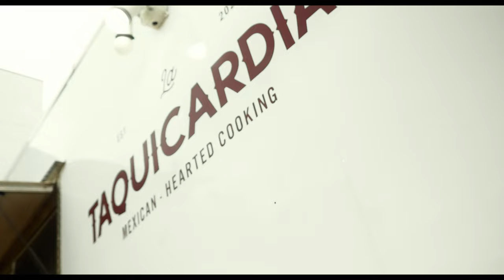Bastid's BBQ Austin '24 recap 🔥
Austin '24 BBQ recap * Full Bastid's BBQ show livestream (7hrs) available

Thank you to the Austin BBQ performers:
DJ Jazzy Jeff, Statik Selektah, Lord Sko, Trackstar The DJ, Tef Poe, Chris Villa, Trayze, Diggy Dutch, DJ Lazy Boy, Jampagne, OkayTK, K-Sprinkles, DJ DoesItAll, and Ben Buck.

Video credits: Nvision Films
Eric Sattler [Editor]
Matthew Hyder [Camera Op]
Alejandra Zapata [Photographer]